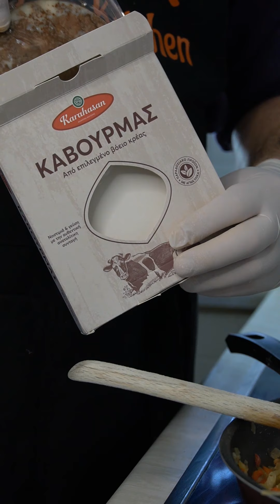✅Σπέσιαλ του Σεφ (SipSak Daddy's Kitchen)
✔Συνταγή
● Ελαιόλαδο
● Κρεμμύδι
● Μανιτάρια
● Κόκκινη Πιπεριά
● Πράσινη Πιπεριά
● Αλάτι
● Μαυρο Πιπέρι
● Κόκκινο Πιπέρι
● Καβουρμάς
● Σάλτσα Ντομάτας
● Ρίγανη
● Μαϊντανό

Για το Μπεσαμέλ
● Βούτυρο
● Αλευρι
● Γάλα
● Αλάτι
● Μαυρο Πιπέρι
● Τριμμενο Κασέρι
♨Το Ψήνουμε Στο Φούρνο Στους 200°C Αέρα Για 25 Λεπτά

✅Special of the Chef (SipSak Daddy's Kitchen)
✔Recipe
● Olive oil
● Onion
● Mushrooms
● Red pepper
● Green pepper
● Salt
● Black pepper Powder
● Red pepper Powder
● Kavurma
● Tomato sauce
● Oregano
● Parsley

For Bessamel
● Butter
● Flour
● Milk
● Salt
♨Bake It In The Oven At 200°C Air For 25 Minutes